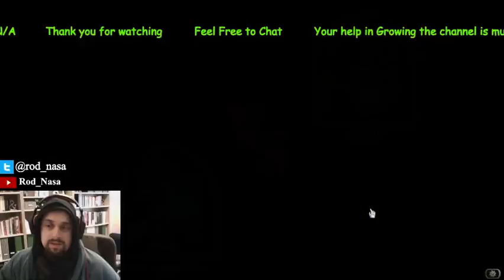Hearthstone Gameplay 3rd Sept (Part 3)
Hearthstone Gameplay 3rd Sept